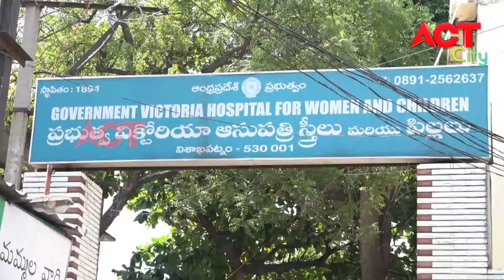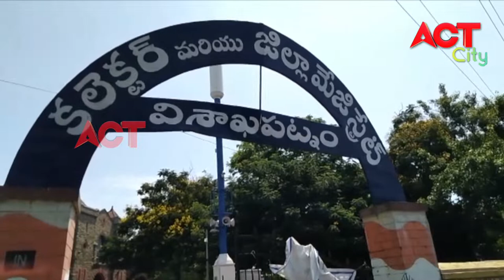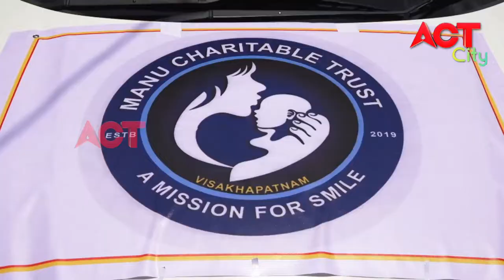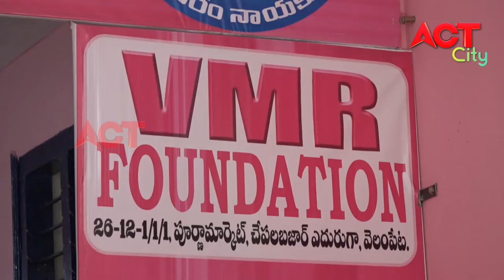MORNING ACT CITY VIZAG NEWS 28-04-20